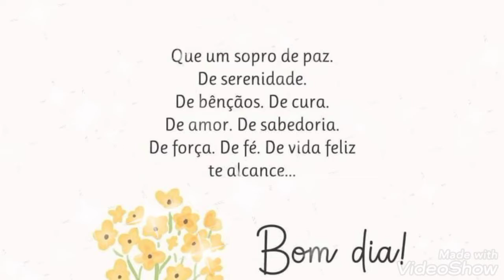LINDAS MENSAGENS DE BOM DIA DOMINGO !!! ❤🧡💛💚